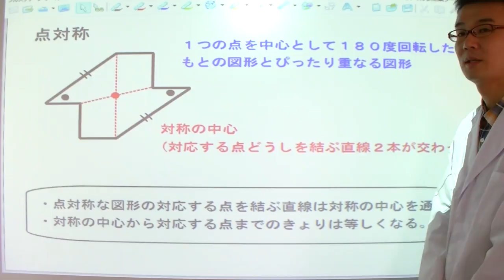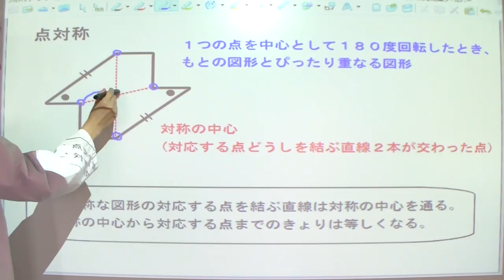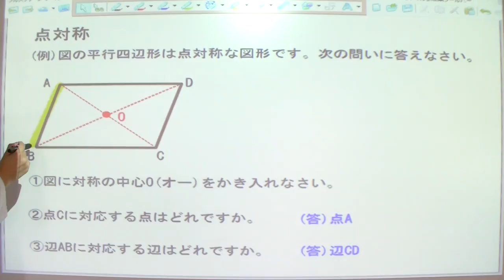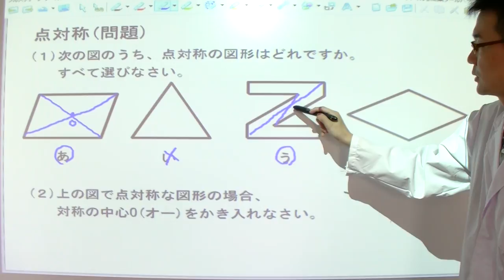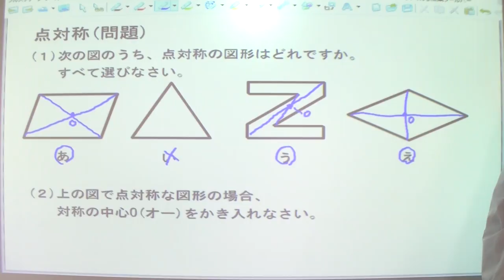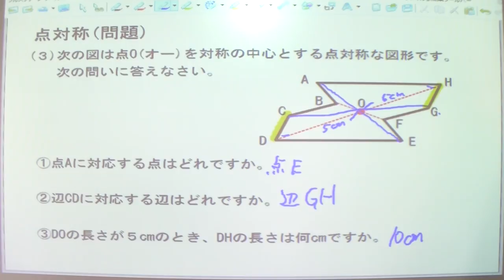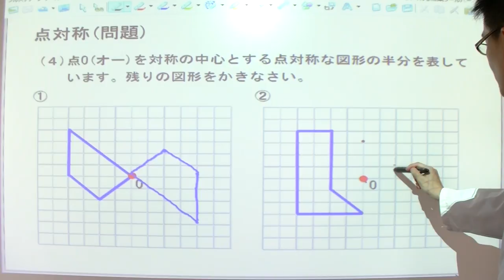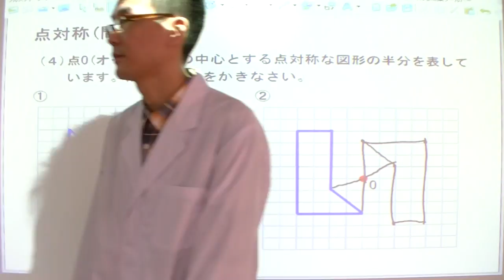12長い授業シリーズ☆ 点対称（小学6年算数）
小学６年算数の点対称の授業です。
小学６年算数は全部で34回あります。